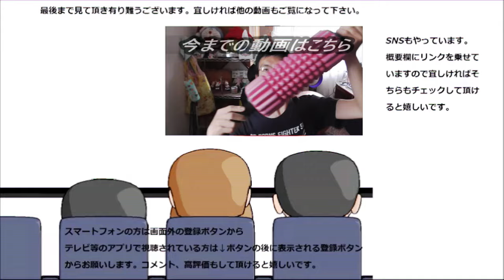明星 スーラータンメンを食べてみた。辛いと思いきやそうでもなくて～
明星のスーラータンメンを食べてみました。見た目辛そう何ですけど食べてみると案外そうでもなくて寧ろこれは～
贈り物は此方まで↓
〒153-0042